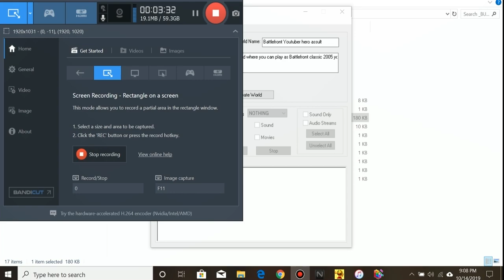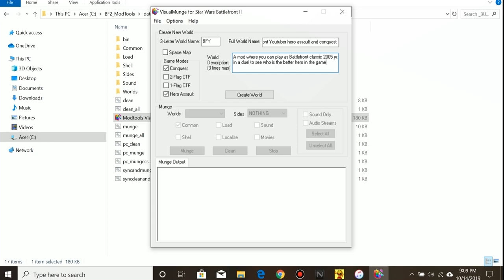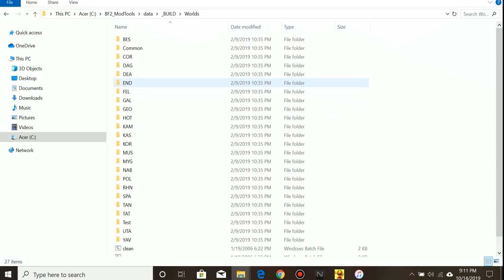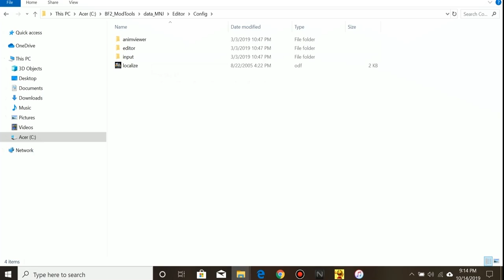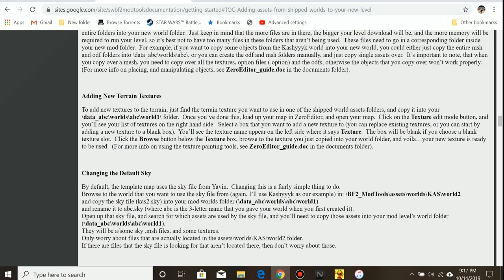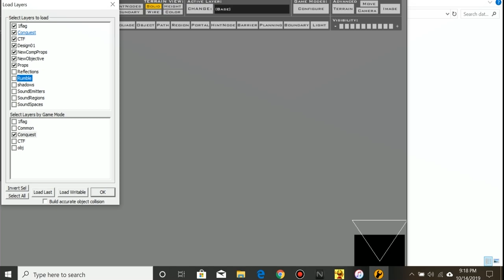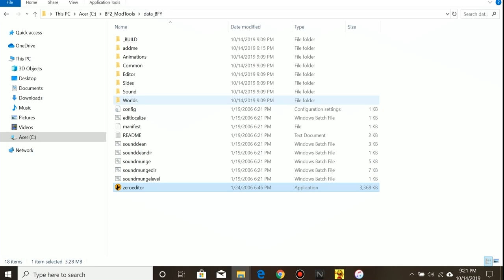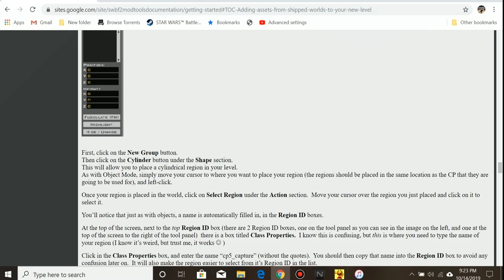Mod idea Star Wars battlefront youtuber hero assault and conquest but i need help first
I just want be shown how to make mods then i will be happy